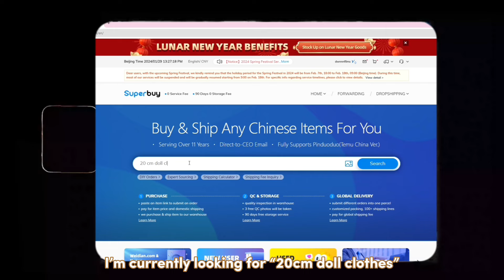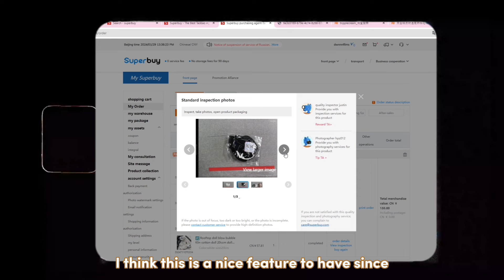unboxing 📦 shopping 20cm doll clothes for xie lian and hua cheng! 🔖 how to use superbuy | TGCF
hello~ I’m back with a new unboxing video ^__^ this time i’ll be unboxing xie lian and hua cheng’s clothes hehe I think they look super dashing with this new uniform 🙇🏻‍♀️

thank you for spending time with me! until next time 🫶🏻

If you’re interested in buying things from china, you can use my link to sign up in superbuy!

🎞️ timestamps
00:00 intro
00:15 how to use superbuy?
01:37 unboxing
04:01 let’s dress them up!
04:51 results